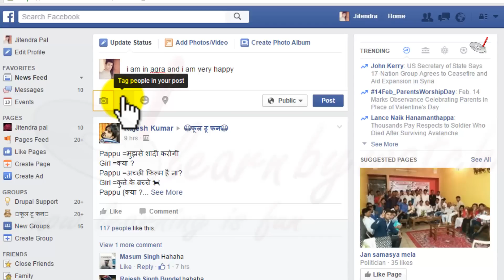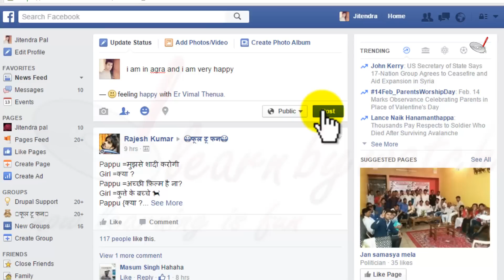फेसबुक पर नया स्टेटस कैसे पोस्ट करें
फेसबुक स्टेटस आपकी अपनी खबर, जानकारी और विचारों को अपने मित्रों के साथ बांटने का एक तरीका है। इस वीडियो को देखकर आप सीखेंगे कि कैसे फेसबुक पर अपने स्टेटस को अपडेट किया जाये।